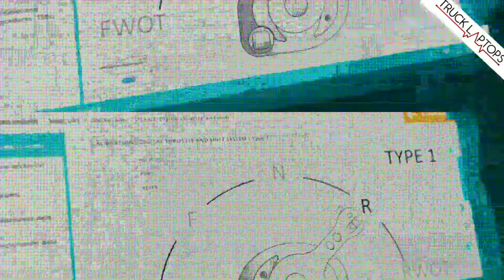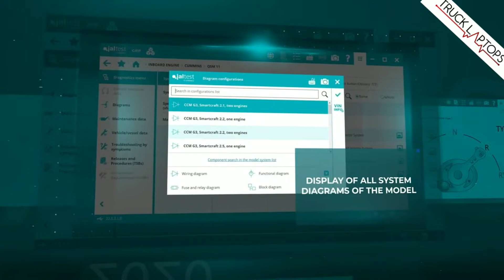Universal Truck Diagnostic Tool - Truck Scanner Official Video Marine Vessel Diagnostics Update 22.1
Truck Laptops Media You can learn about "universal truck diagnostic tool" PLEASE

Our video is about universal truck diagnostic tool topic information but we   try to cover the   subjects:
-Diagnostic laptop for heavy truck
-Best Diagnostic Laptop
-Truck Scanner

 In some cases a video is simpler to see than reading an article about universal truck diagnostic tool
Please take 4 minutes to take a look at our video and discover why we are the very best choice regarding Diagnostic laptop for heavy truck...

By including videos to "watch later" list, you can easily access them whenever you desire, whether you wish to view them again, or for the very first time.
To add a video to the Watch Later {playlist list while enjoying a video, click the "add" icon.
 Cool? So if you were waiting for the ideal time to take this chance, the time is now. Click the ling above Right now!

Now that you have watched our vid about universal truck diagnostic tool did it assisted?
Please 'like' the YouTube video to assist your friends searching for Diagnostic laptop for heavy truck or Best Diagnostic Laptop :)